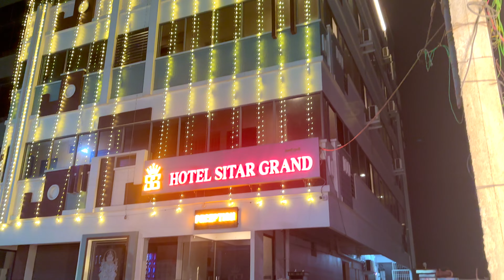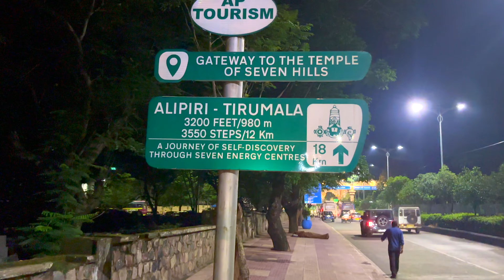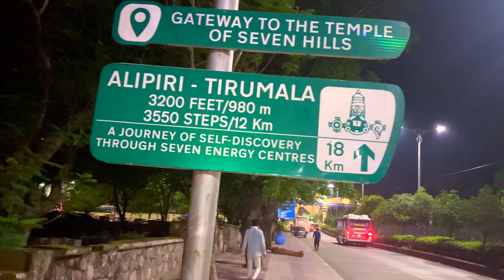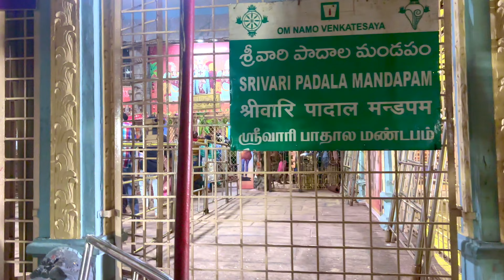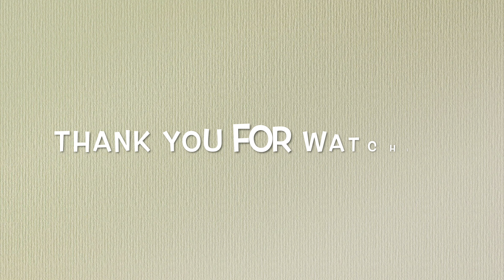തിരുപ്പതി ബാലാജി ക്ഷേത്രത്തിലേക്ക് എങ്ങനെ പോകാം ???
ആന്ധ്രാപ്രദേശിലെ തിരുപ്പതി ജില്ലയിൽ സ്ഥിതി ചെയ്യുന്ന പ്രസിദ്ധക്ഷേത്രമാണ് തിരുമല തിരുപ്പതി ശ്രീ വെങ്കടേശ്വരക്ഷേത്രം(തെലുഗ്: తిరుమల వెంకటేశ్వరస్వామి దేవస్థానము). ഹൈന്ദവരുടെ അതിപ്രധാനമായ ഒരു തീർഥാടന കേന്ദ്രം കൂടിയാണ് ഈ ക്ഷേത്രം. ആനന്ദനിലയം, കലിയുഗ വൈകുണ്ഠം തുടങ്ങിയ പേരുകളിൽ അറിയപ്പെടുന്ന ക്ഷേത്രം കൂടിയാണിത്. പരമാത്മാ (പരബ്രഹ്മൻ) മഹാവിഷ്‌ണുവിനെ "വെങ്കടേശ്വരൻ" എന്ന പേരിൽ ലക്ഷ്മിദേവി, ഭൂമീദേവീ സമേതനായി ഇവിടെ ആരാധിയ്ക്കുന്നു. ലക്ഷ്മിനാരായണ സങ്കല്പത്തിലുള്ള ക്ഷേത്രമാണിത്. ഐശ്വര്യത്തിന്റെ ഭഗവതിയായ മഹാലക്ഷ്മിക്ക് വെങ്കിടെശ്വരന് തുല്യ പ്രാധാന്യമുള്ള ക്ഷേത്രം കൂടിയാണിത്. ഭഗവതി 'പദ്മാവതി' എന്ന പേരിൽ അറിയപ്പെടുന്നു. തമിഴ് ഭക്തകവികളായ ആഴ്‌വാർമാർ പാടിപ്പുകഴ്ത്തിയ 108 ദിവ്യദേശങ്ങളിലൊന്നാണിത്. പൂർവ്വഘട്ട മലനിരകളിൽ സ്ഥിതിചെയ്യുന്ന തിരുമലയിലെ ഏഴ് കുന്നുകളിൽ (ശേഷാദ്രി, നീലാദ്രി, ഗരുഡാദ്രി, അഞ്ജനാദ്രി, ഋഷഭാദ്രി, നാരായണാദ്രി, വെങ്കടാദ്രി) അവസാനത്തേതായ വെങ്കടാദ്രിയിലാണ് ക്ഷേത്രം സ്ഥിതി ചെയ്യുന്നത്. അതിനാൽ ക്ഷേത്രം സപ്തഗിരി ( Saptagiri ; सप्तगिरी സംസ്കൃതം) അറിയപ്പെടുന്നു. 'പുഷ്കരിണി' എന്നറിയപ്പെടുന്ന വലിയൊരു കുളത്തിന്റെ കരയിലാണ് ക്ഷേത്രം